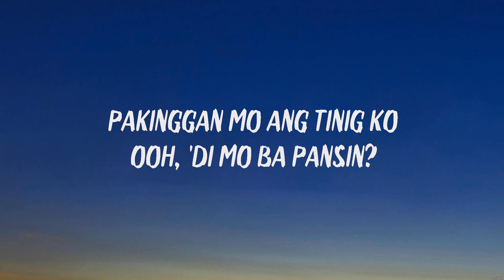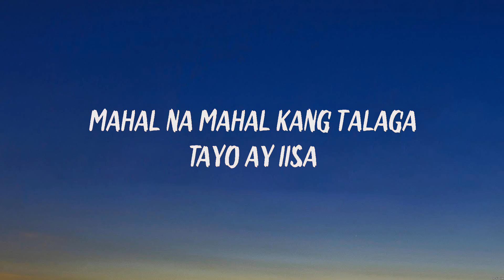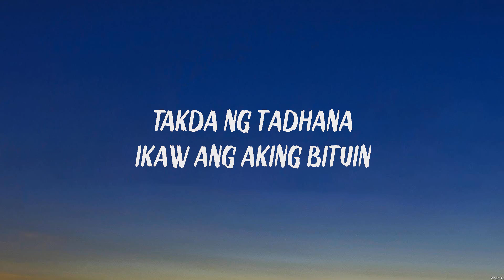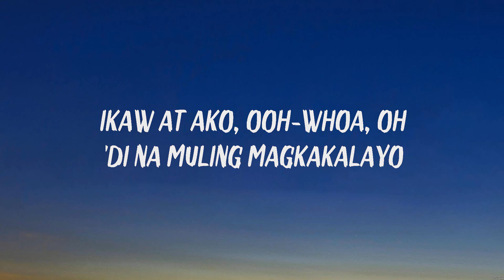TJ Monterde - Ikaw at Ako (Lyrics)